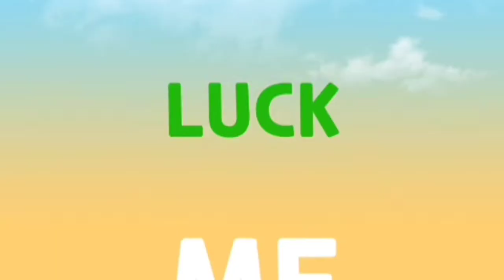EXPLORING A RAINBOW HOUSE 🏡❤️🏡❤️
urban exploration take nothing except pictures, leave no trace and not revealing  the location.

Love you 💕

Add/follow on my official account